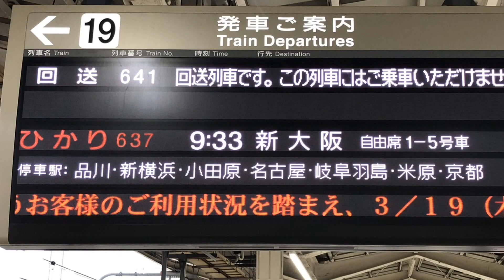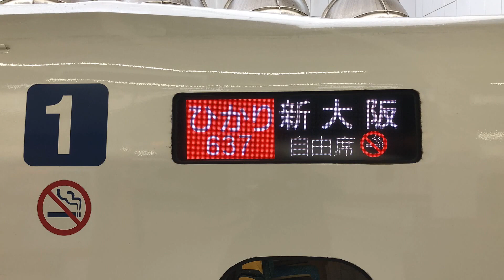【車窓左側】東海道新幹線JR西日本車N700系 ひかり637号 東京〜名古屋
東京9:33発東海道新幹線ひかり637号新大阪行きの車窓です。
所属は、JR西日本幹ハカN700系K1トップ編成。
乗車車両は、783-5001です。

東京発新大阪行きなのに西日本車です。チャイムはいい日旅立ちです。
停車駅は、品川、新横浜、小田原です。